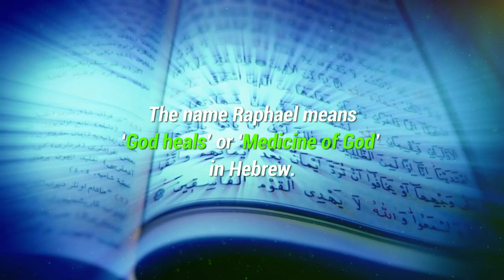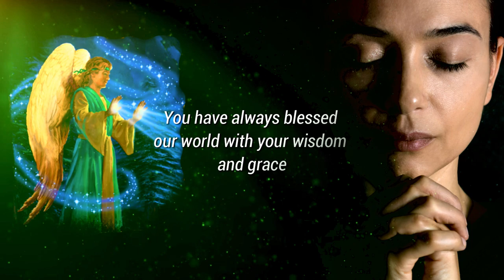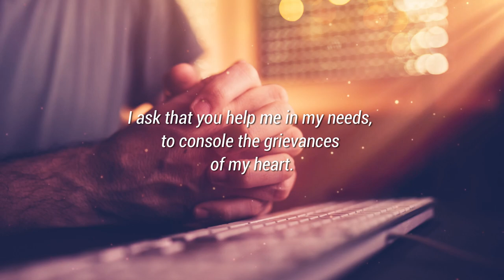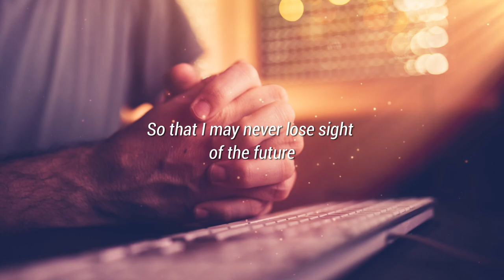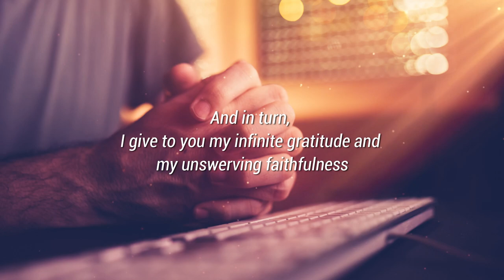Archangel Raphael Prayer To Receive Healing Today!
Archangel Raphael Prayer To Receive Healing!

Archangel Raphael is a powerful angel of healing and is known as the Divine Healer.

The name Raphael means ‘God heals’ or ‘Medicine of God’ in Hebrew.

 Archangel Raphael is dedicated to his mission of healing and comforting those who are suffering on earth.

If you’re suffering from anything, grieving in pain of loss, sickness or failure, we offer to you this prayer to Archangel Raphael that you can use to help you heal.